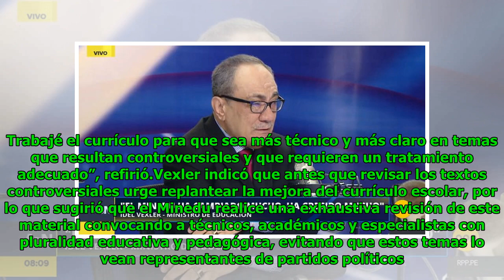Idel Vexler: Textos escolares no deben ser corregidos por políticos